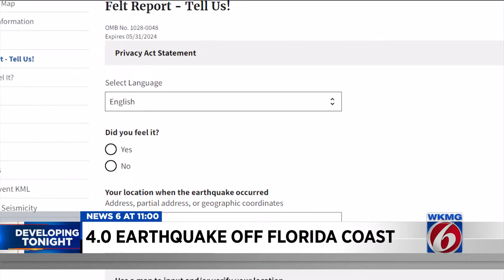4.0 magnitude earthquake felt off of Florida's coast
An earthquake was reported late Wednesday off the east coast of Florida, rattling many along the Space Coast hours before a rocket launch, according to the U.S. Geological Survey.